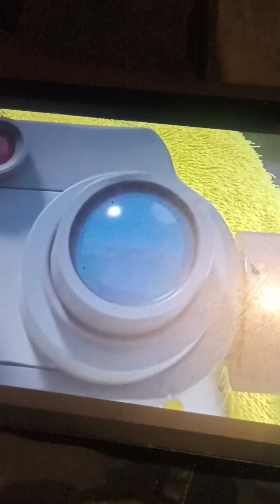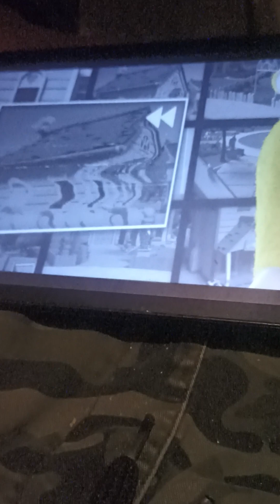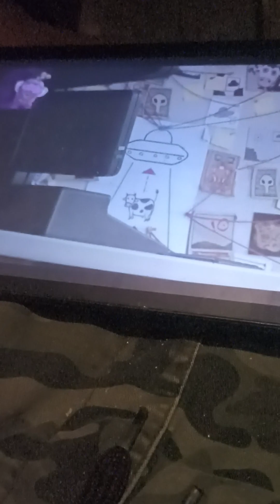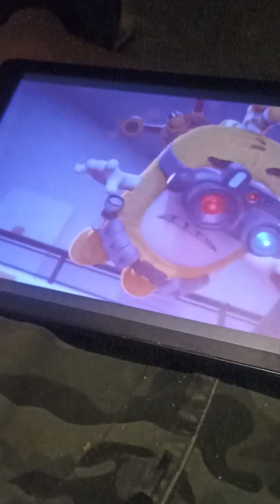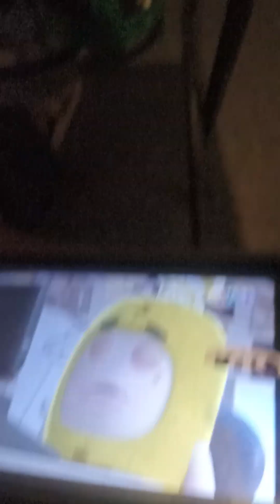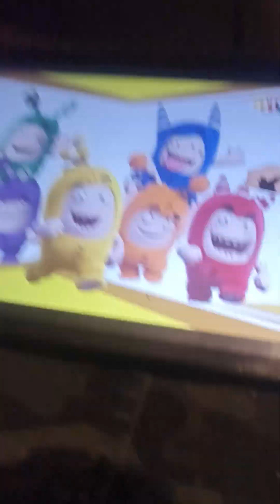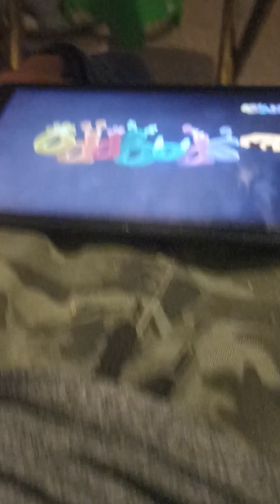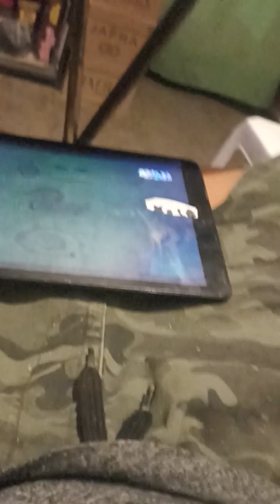oddbods fandub español latino -oddbodsxico 7+rocío